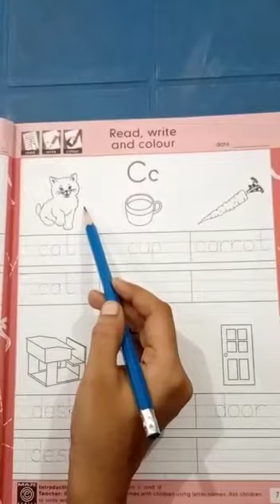Pre year lll English Book 13/07/2020